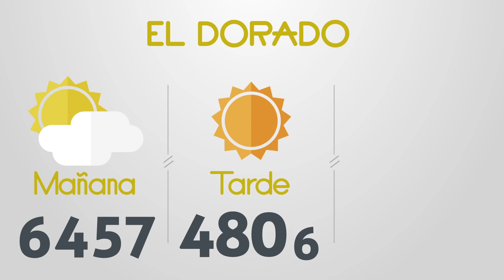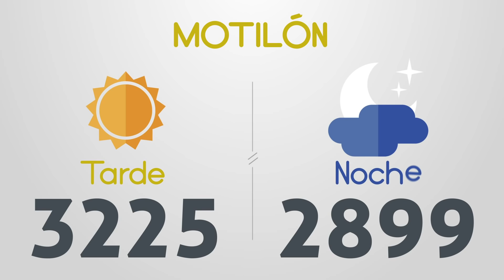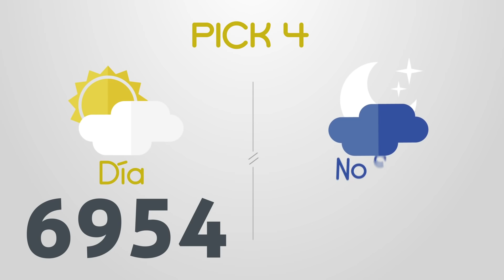Resultados del Chance del Sábado 24 de Julio de 2021 | Loterias 😱🤑💰💵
Resultados loterias y chance de hoy sabado 24 de Julio

loterias 24/7/2021
Resultados del chance sabado vienticuatro de Julio de 2021
Resultados de las loterias del sabado vienticuatro de Julio de 2021
Resultados del chance vienticuatro de julio
loteria 24 de julio
loterias del 24 de julio
chances del dia Sábado 24 de Julio de 2021

Dorado mañana
Dorado tarde
Dorado noche
Paisita día
Paisita noche
Paisita 3
Chontico día
Chontico noche
Pijao
Cafeterito tarde
Cafeterito noche
Astro Sol
Astro Luna
El Samán
Cash 3
Play 4
Motilon dia
Motilon noche
Culona dia
Culona noche